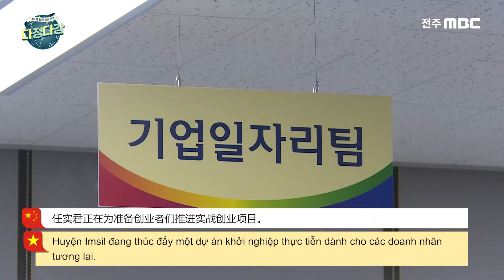[다문화자막뉴스] 전라북도 지역소식 Tin tức địa phương 地区新闻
[다문화자막뉴스] 전라북도 지역소식
[Bản tin phụ đề Đa văn hoá] Tin tức địa phương
[多文化字幕新闻] 地区新闻